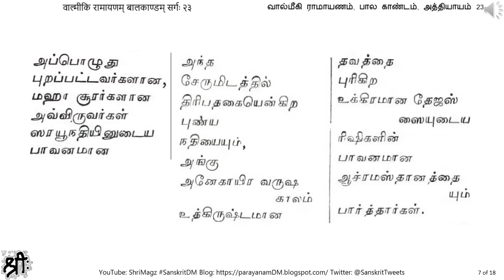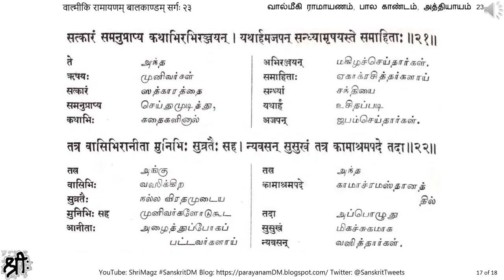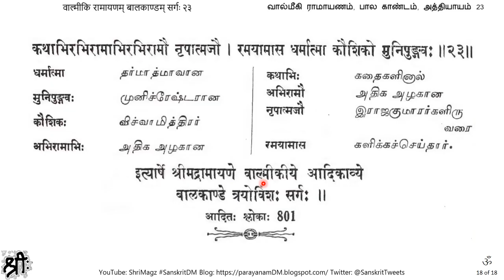वाल्मीकि रामायणम् बालकाण्डम् सर्गः २३ வால்மீகி ராமாயணம், பால காண்டம், அத்தியாயம் 23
வால்மீகி ராமாயணம், பால காண்டம், அத்தியாயம் 23
वाल्मीकि रामायणम् बालकाण्डम् सर्गः २३
कामाश्रमगमनम्
காமாச்ரமத்திற்குப் போவது
Overview: (number of chapters in each Kandam)
1) बालकाण्डम् Bala Kandam (77)
2) अयोध्याकाण्डम् Ayodhya Kandam (119)
3) अरण्यकाण्डम् Aranya Kandam (75)
4) किष्किन्धाकाण्डम् Kishikindha Kandam (67)
5) सुन्दरकाण्डम् Sundara Kandam (68)
6) युद्धकाण्डम् Yuddha Kandam (131)
7) उत्तरकाण्डम् Uttara Kandam (110)
Text for chanting – श्रीमद्वाल्मीकि रामायणम् with word-to-word Tamil translation in prose order, by P. S. Krishnaswami Iyer, Dharmalaya (24,000 slokas recited by Kush कुश and लव Luv over 32 days in front of Rama)
“As the Tamil meanings are in prose order, sentences making up the running translation are formed automatically.”
“Tamil children of all ages and both sexes who dread learning Sanskrit with Grammar and Dictionary can follow the meaning of this masterpiece as easily as running downstairs. Let them first read the Sanskrit words in prose order with their Tamil equivalents and then go straight to the clean text of Valmiki.”
Ref – archive[dot]org